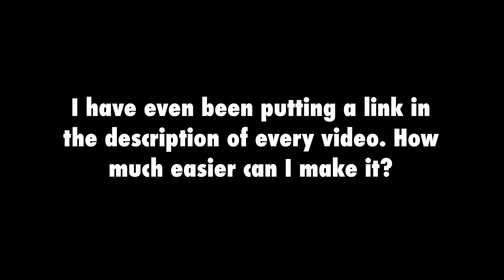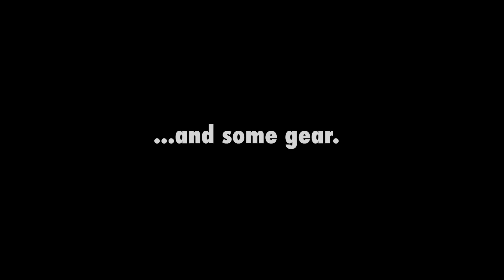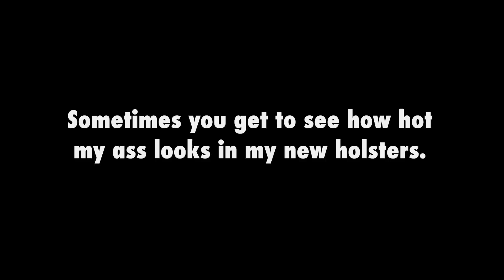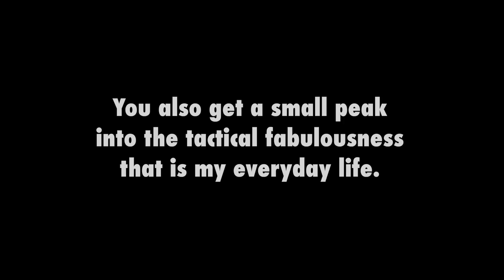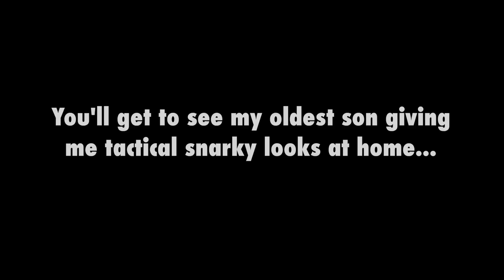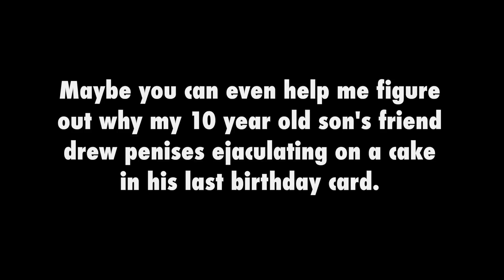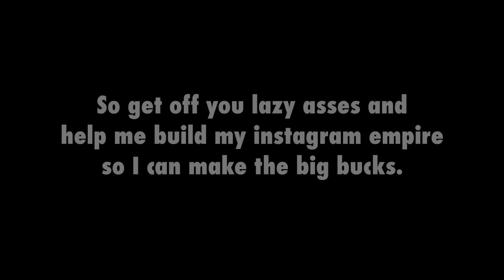GUN PORN (& Shameless Self-Promotion)